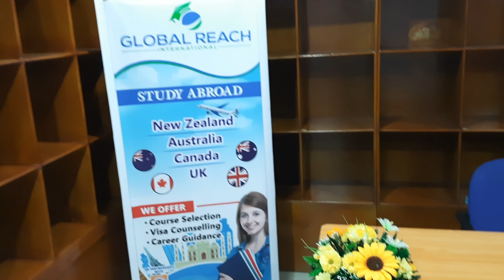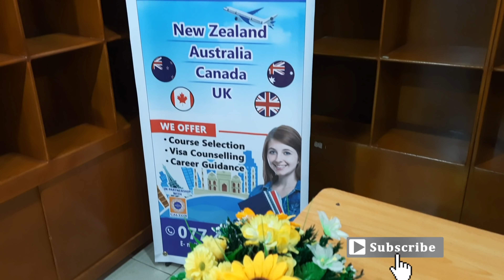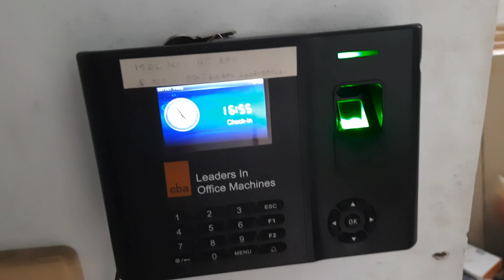Work Day Routine | Working 9 to 5 Office Job | Productive Day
I hope you enjoyed watching my Video and got something out of it to add into your life. Keep watching my videos and do help me to grow as a Sri Lankan YouTuber. 🌼🌸

ඔයාලා හැමෝටම ගොඩක් ස්තූතියි. ඔයාලගේ Comment,  likes හැමදේම මට ගොඩක් වටිනවා.  මේ වගේ ලස්සන videos දිගටම ඔයාලට අරගෙන එනවා. වැරදි අඩුපාඩු ඇති. ඒ හැම එකක්ම හදාගන්න උත්සාහ කරනවා. ඔයාලගේ ආදරේට ගොඩක් ස්තූතියි.🌸🌸🌸💞

humbly I would like to support who are doing small business.

@Navindi Fernando (Blissful Diaries)